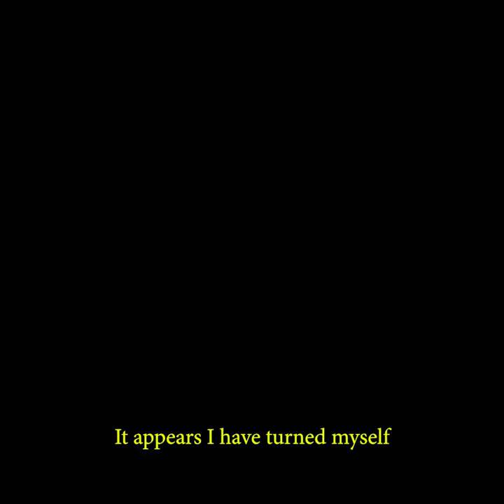Man Turns Himself Into Oven the Movie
So he turns himself into an oven